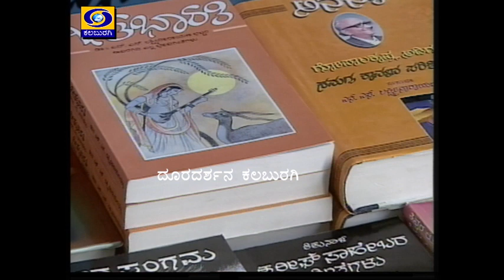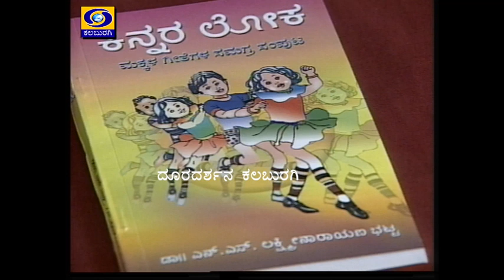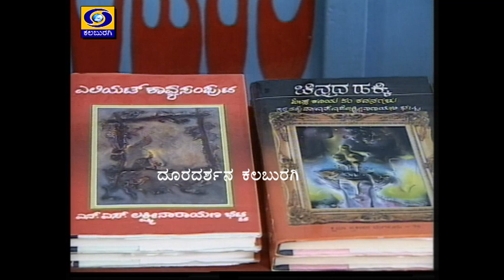Interivew Reg Dr N S Laxminaryana Bhatta 31-03-2023